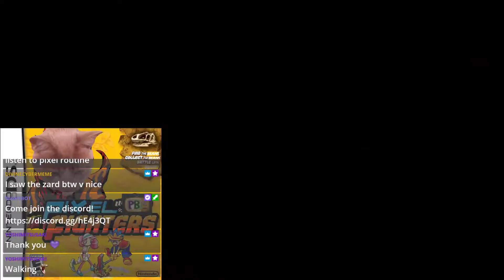Fossil Fighters - EP 3 - Gaming Goblins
Well, I suppose I have a name for a back up account if it's ever needed.